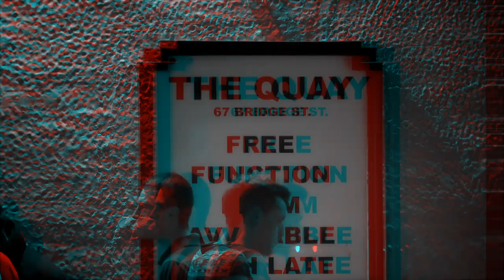Sour- official music video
Released Fri 24th November, stream/order the debut album 'Built on Ruins' over